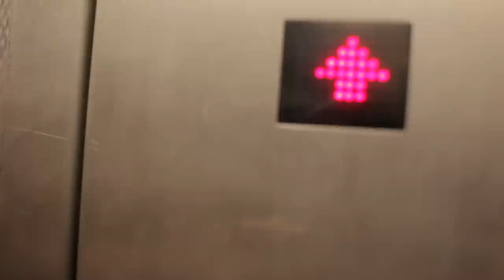405tv Session: Dingus Khan - 'Milk Of Every Mammal'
Dingus Khan perform 'Milk Of Every Mammal' in a lift for The 405.

Created by Tim Boddy & Stephen Bevan